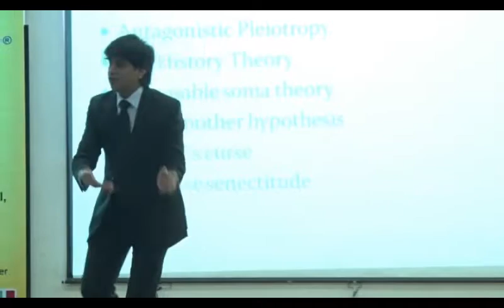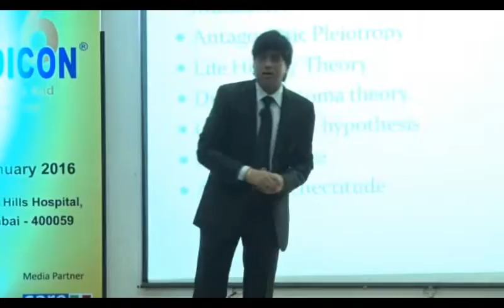Grandmother's Hypotheisis & Mothers Curse Theory by Dr Deepak Anjana V Chaturvedi